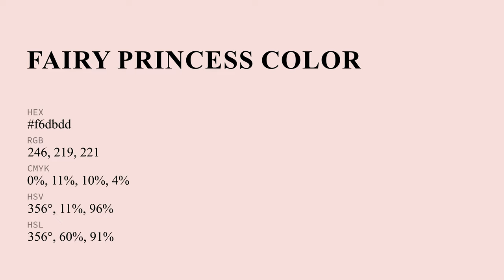Fairy Princess color f6dbdd hex Cool Red color f6dbdd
What color is Fairy Princess ? f6dbdd hex, Cool Red color f6dbdd

Hex f6dbdd Color Code is also known as Fairy Princess color

Hex f6dbdd Color code in RGB color code model is created after adding 96.47% red color, 85.88% green color and 86.67% blue color.
Hex f6dbdd Color code in CMYK color (process color) code model is generated after subtraction of 0% cyan, 11% magenta, 1% yellow, 04% black.